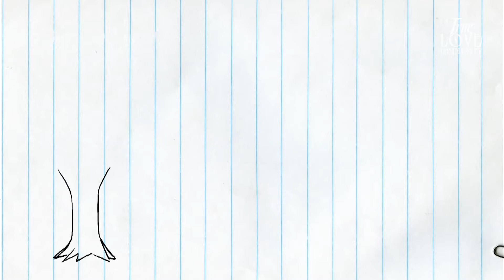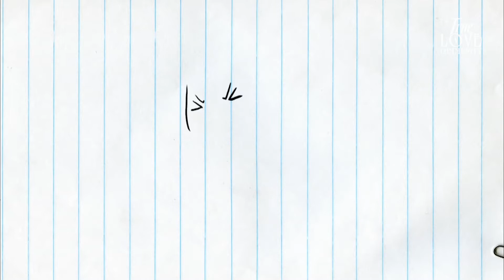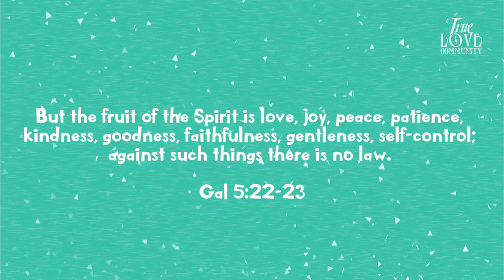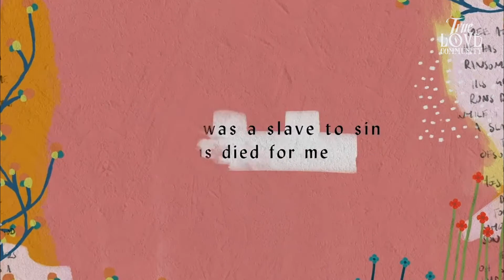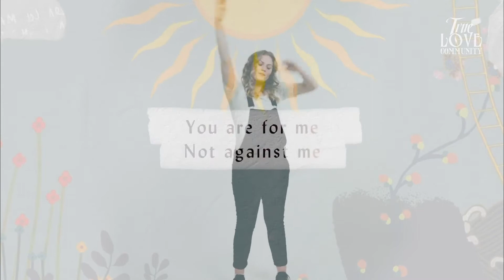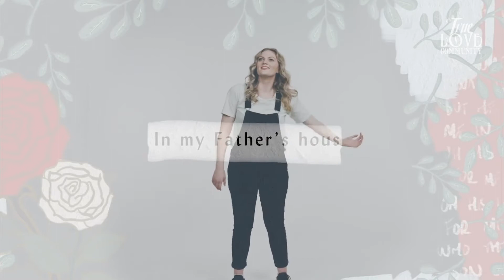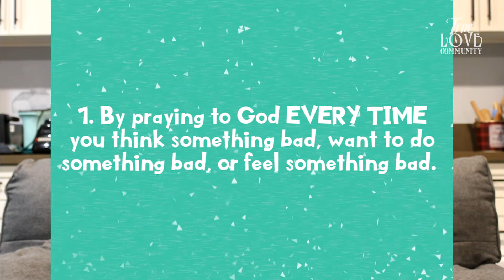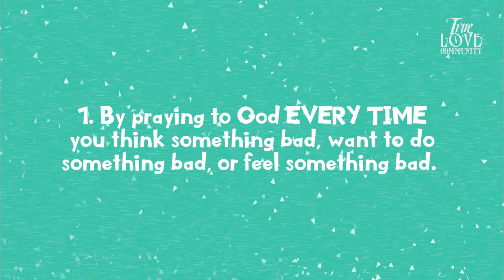Fruit of the Spirit - Self Control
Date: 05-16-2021